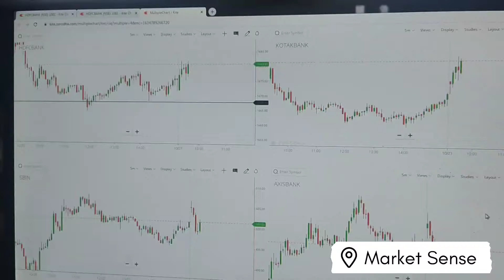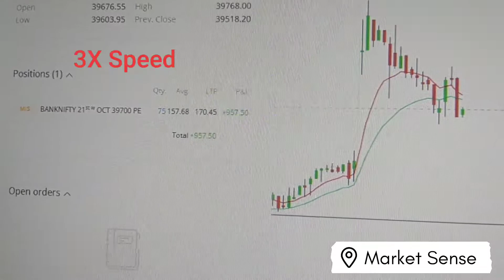Bank Nifty Live trade!! Expiry Trade!! 3 lot 3k profit!! Price action setup trade!! Market Sense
Movie: Takkar (1995)
Song: Aankhon Mein Base Ho Tum
Starcast: Sunil Shetty, Sonali Bendre
Singer: Abhijeet & Alka Yagnik
Music Director: Anu Malik
Lyricist: Maya Govind

Listen ad-free with YouTube Premium
Song
Aankhon Mein Base Ho Tum - Male
Artist
Abhijeet, Alka Yagnik
Album
Takkar
TipsMusic (on behalf of Tips Industries Limited); BMI - Broadcast Music Inc., SOLAR Music Rights Management, LatinAutorPerf, LatinAutor, Tips Publishing, Polaris Hub AB, and 14 music rights societies